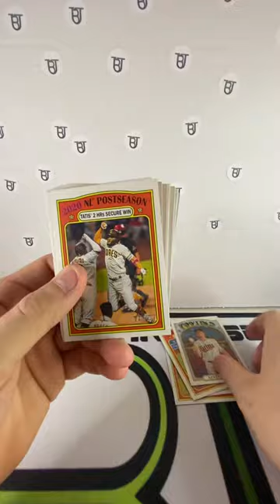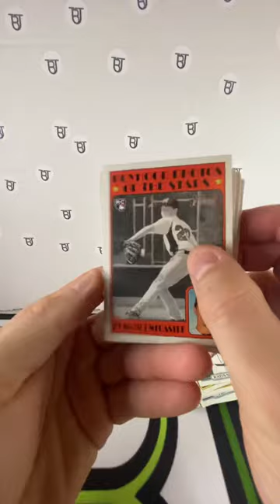Topps heritage hanger box